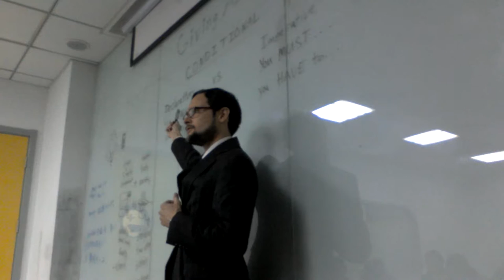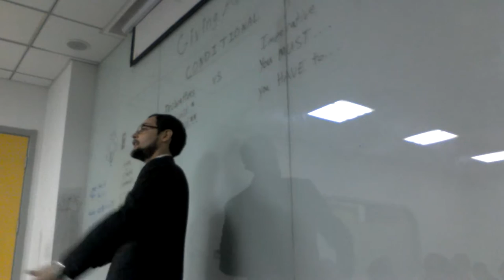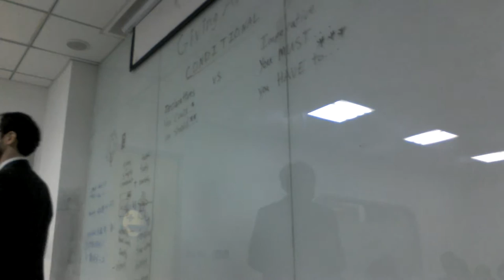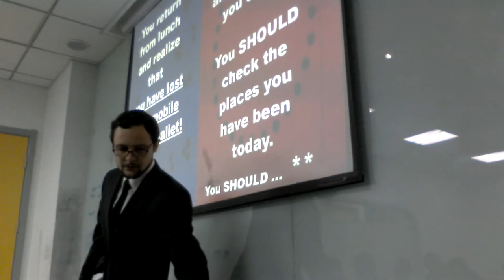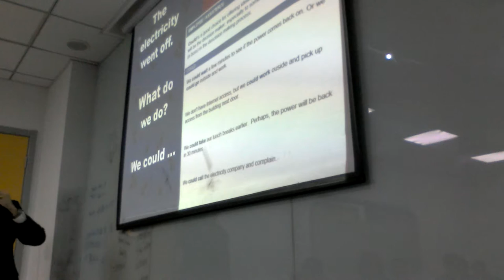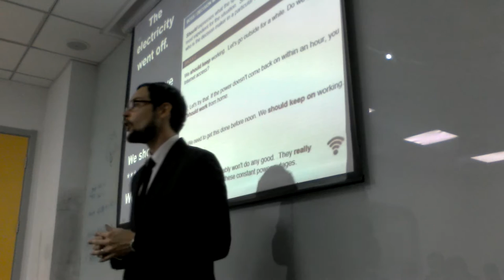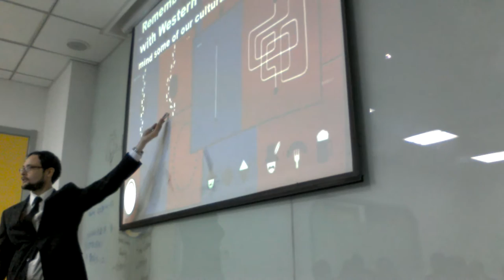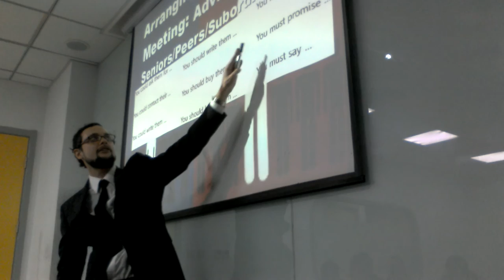백리첟 - - Richard Becht - - 白嗟承 リッチ Beijing Foreign Studies University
Sample Lecture undertaken Autumn, 2016 in the Beijing Foreign Studies University.